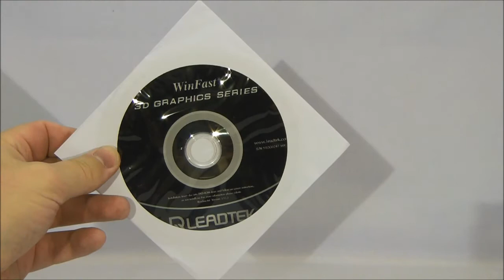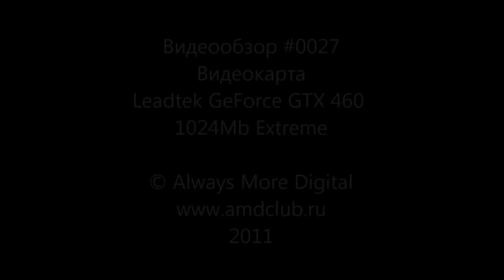Обзор Leadtek GeForce GTX 460 1024 Extreme AlMoDi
Спасибо!

Не пропустите новый хит!: "Crossout. Кроссаут стрим обзор."